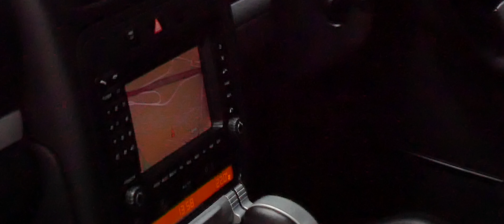2010 PORSCHE CAYENNE MY10